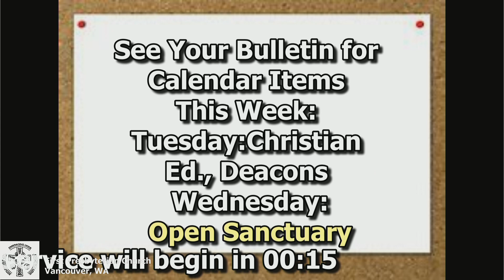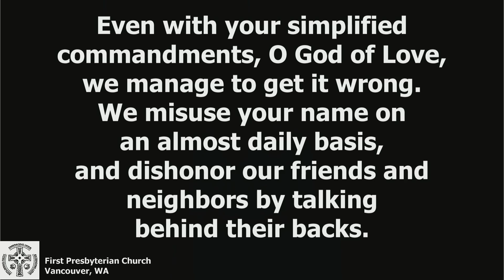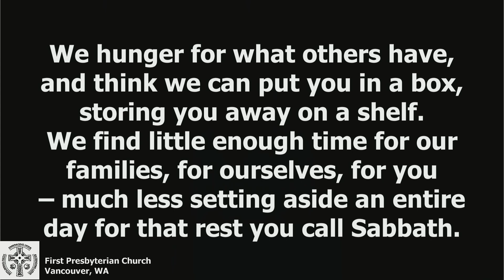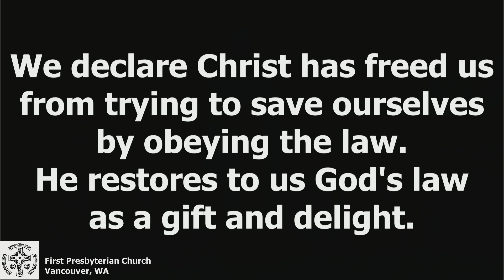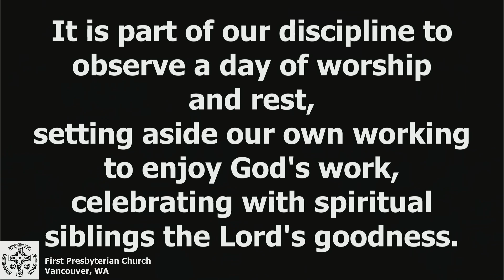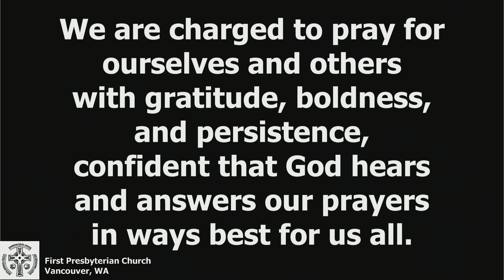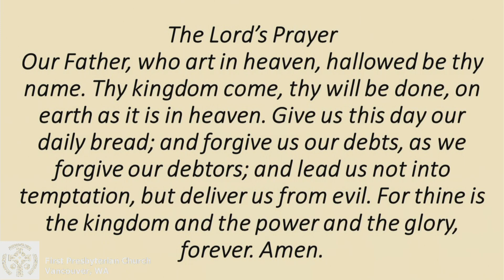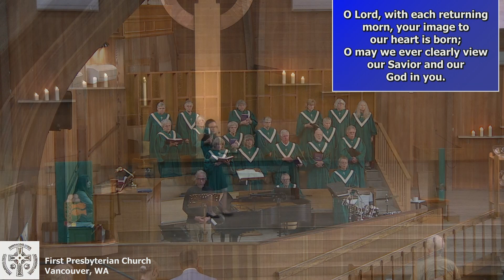October 8, 2023 First Presbyterian Church Vancouver upload